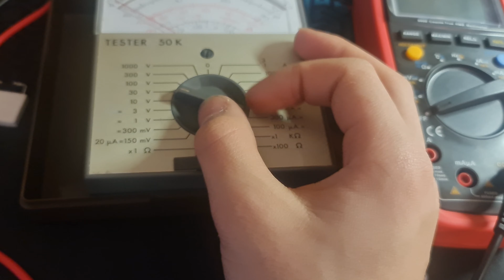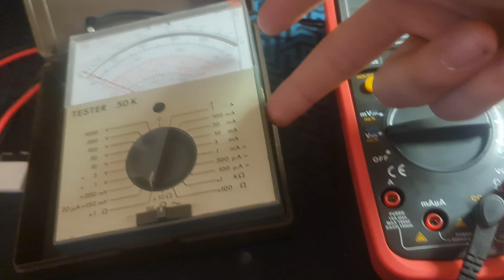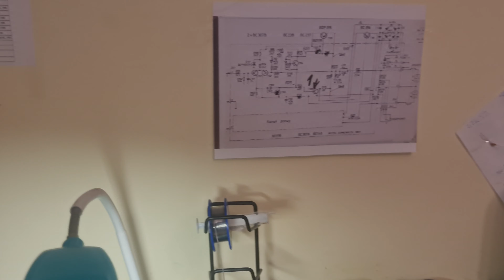Co jest potrzebne w warsztacie początkującego Elektronika? Dzisiaj odpowiemy na to pytanie.